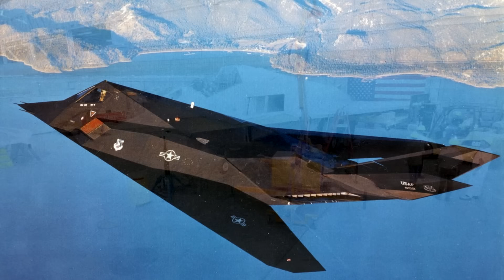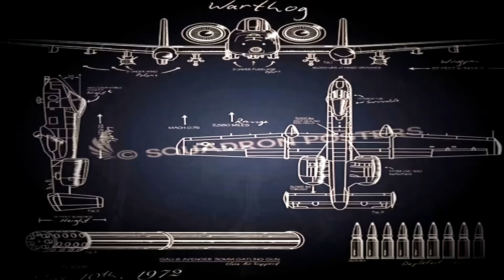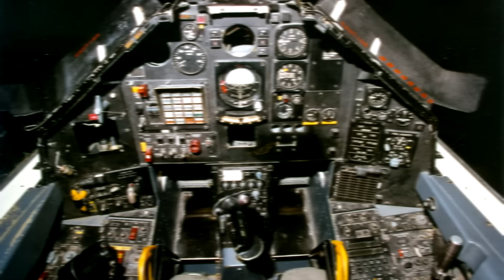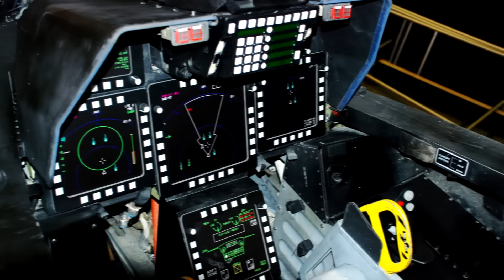15 Cosas que Debes Saber del F-117 Nighthawk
Tu compra es una inmensa ayuda para que pueda traerte todas las semanas nuevos vídeos.
No solo te llevas un producto... te llevas un pequeño trozo de Armapedia...

PAGINAS RECOMENDADAS!

15 Cosas que Debes Saber del F-117 Nighthawk